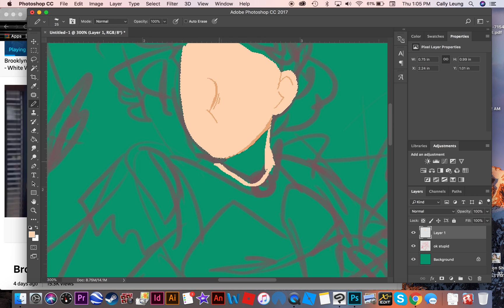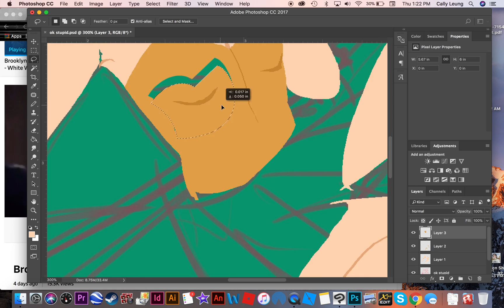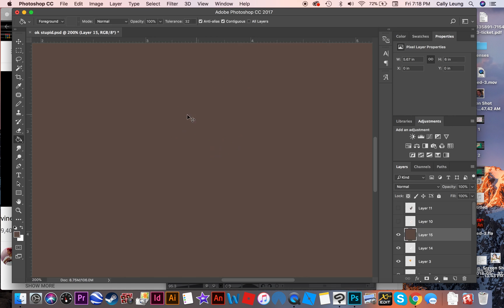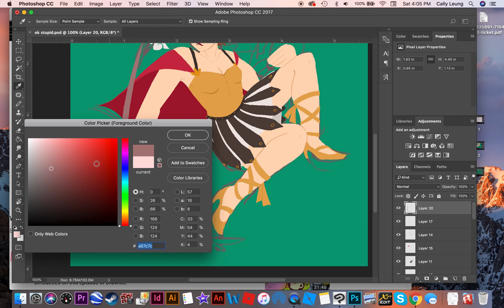"Roman Gladiator Magical Girl" drawing prompt speedpaint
this was.. technically an RQ on tumblr lol.

Anyway! IM GOING TO ANIME NORTH THIS YEAR IF YOU CAN FIND ME HERES SOME INFO EYY

Audio:
Soleil - Powerless